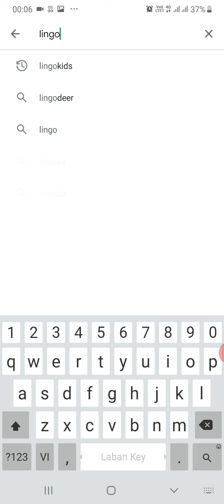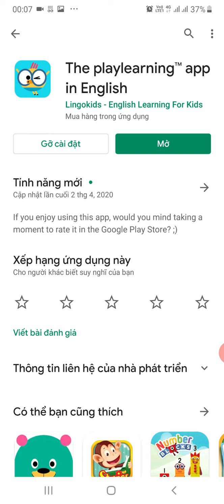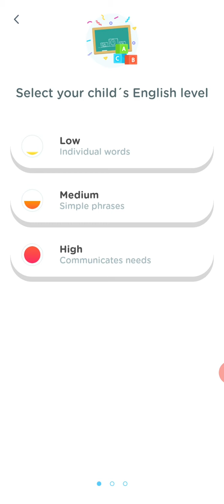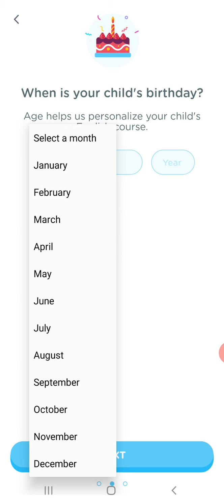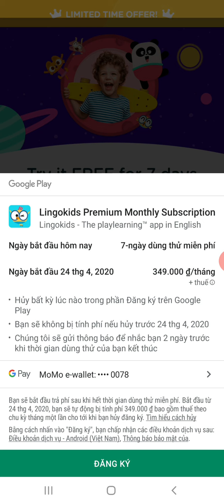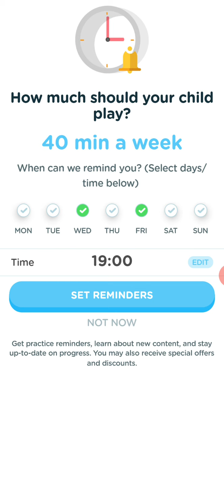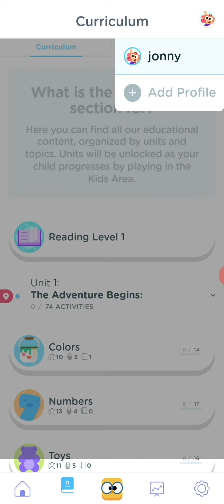Hướng dẫn lập tài khoản dùng Lingokids học tiếng Anh miễn phí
Lingokids là 1 phần mềm học tiếng Anh cho trẻ em cực kỳ tuyệt vời. Tôi đã và đang áp dụng cho bé Jonny nhà tôi học được nửa năm rồi. Trước tôi dùng bản mất phí. Nay tôi hướng dẫn mọi người cách lập tài khoản miễn phí áp dụng thử cho con cái mình học xem có phù hợp không. Chúc mọi người tìm được phương pháp học ngoại ngữ tốt nhất cho những đứa con thân yêu của mình để lớn lên các cháu có thể tự tin "Xách mồm đi khắp 5 Châu" nha!